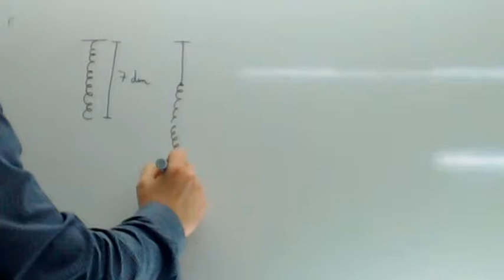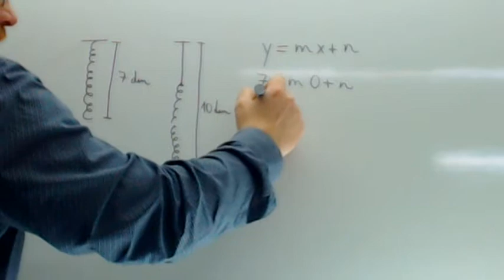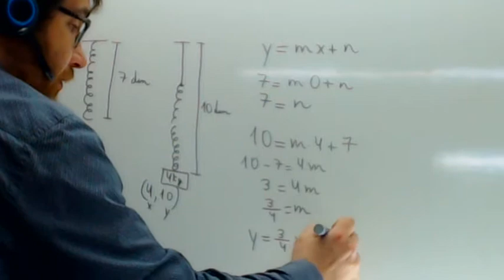Ecuacion de la recta Muelle Usero